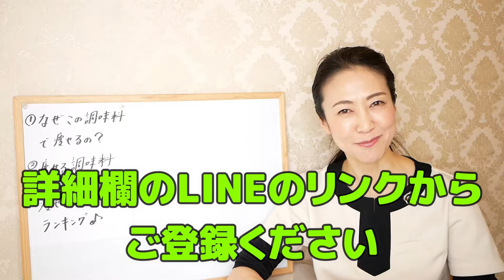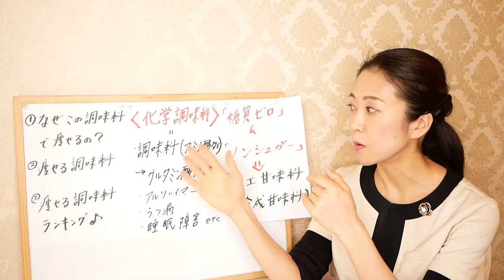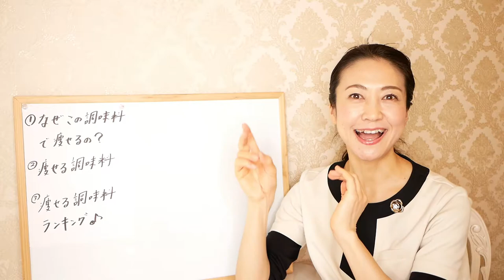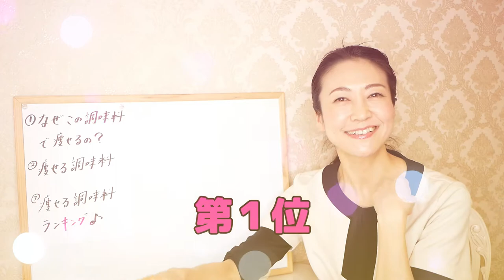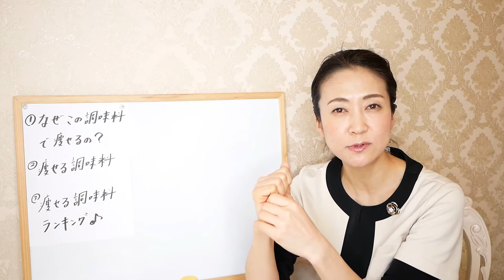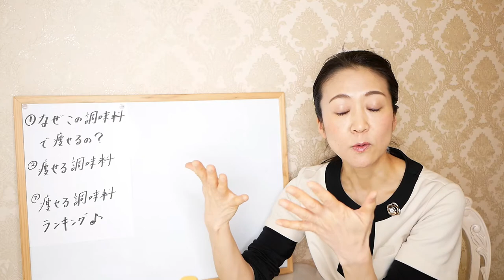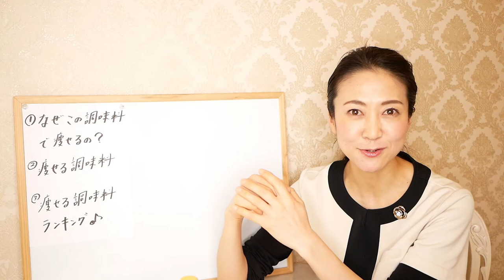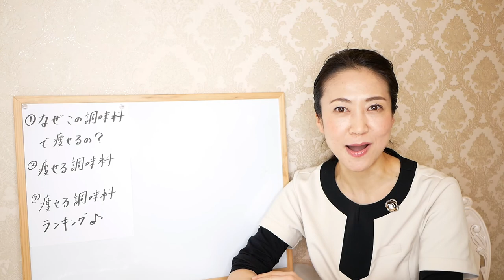【トップバリュおすすめランキング】ダイエット中でも安心して使える、痩せる無添加商品ベスト３！【美腸活】